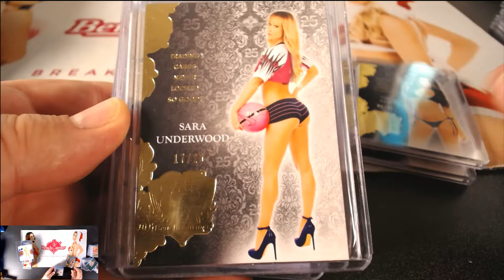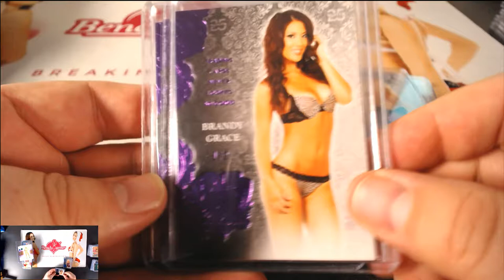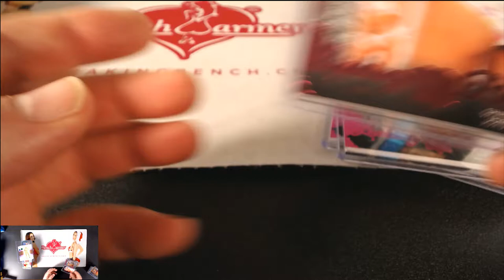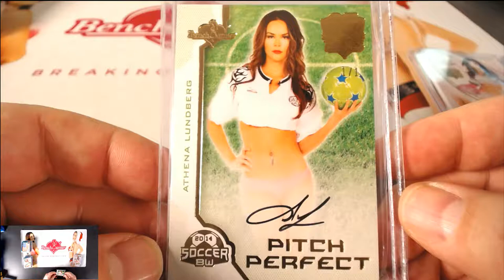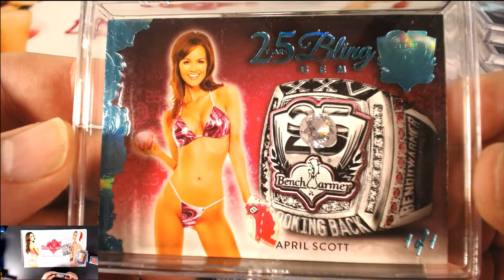RECAP - BREAK #1064 - 2019 Benchwarmer 25 Years Series 2 - 16-box Case